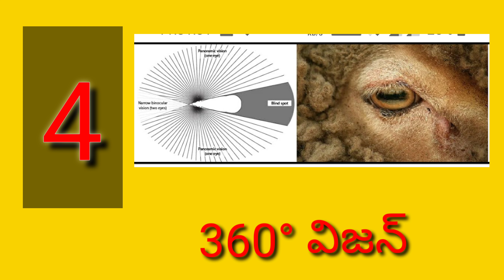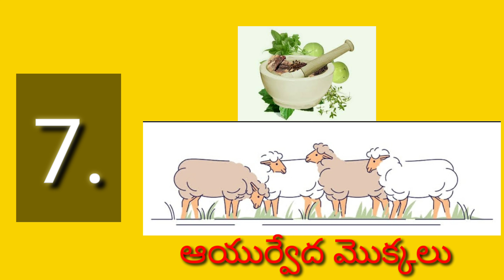మీకు తెలుసా? ఎపిసోడ్ ౼2